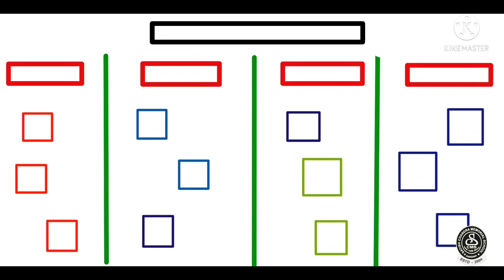Class 5 .. EVS .. CH 17 .. Activity...